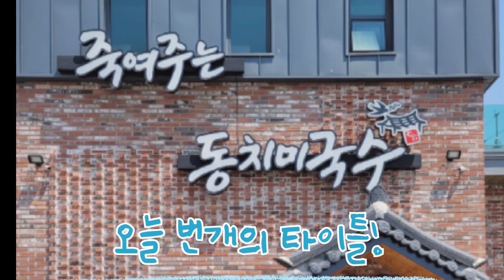브롬톤 타고 떠나는 죽여주는 곳!(feat.올팍열차)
브롬동에 올린 번개!
6분이 올팍열차에 탑승하셨습니다.
죽여주는 곳이 어딘지 다같이 한번 출발해 봅시다.